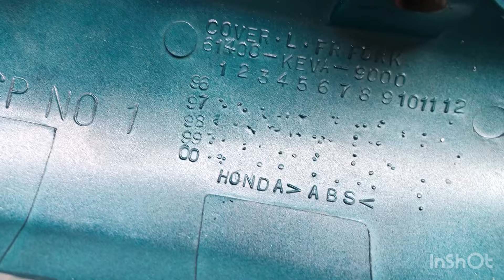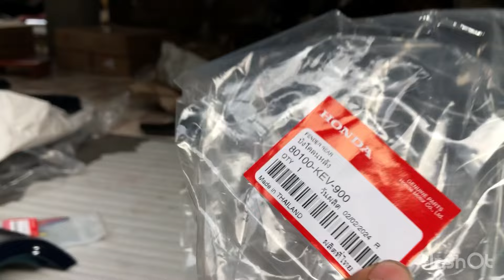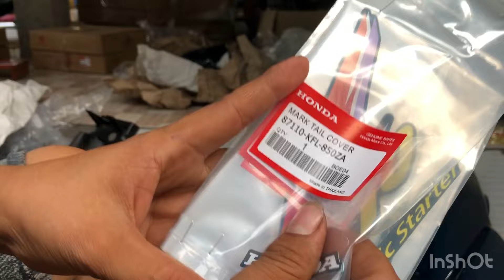Áo 110 mới về có bán lẻ từng món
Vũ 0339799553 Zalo